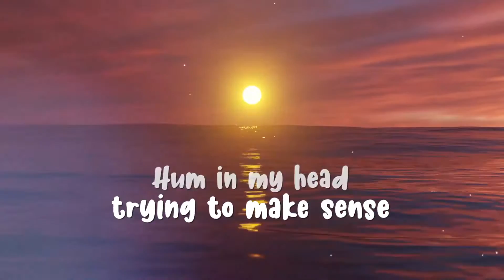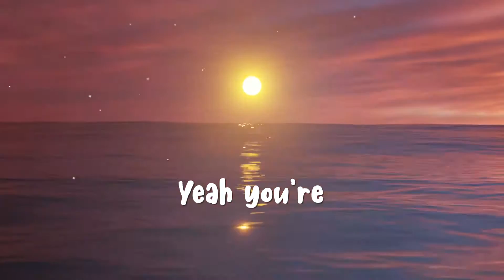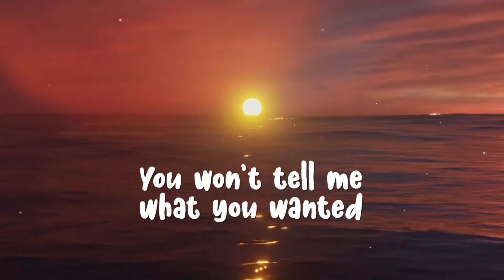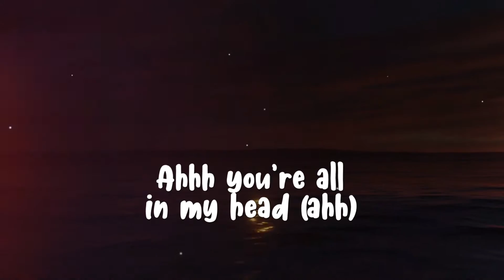Can't Let Go (Lyric Video)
ShyGhy's "Can't Let Go" official lyric video is here!  This haunting single fuses elements of Chillwave, Dance, Downtempo Electronica to tell a story of trying to let go of someone and the space they occupy in your mind.